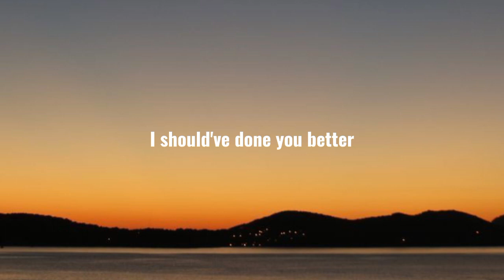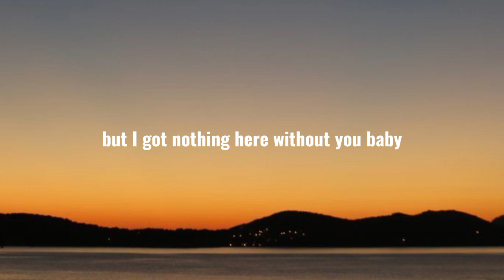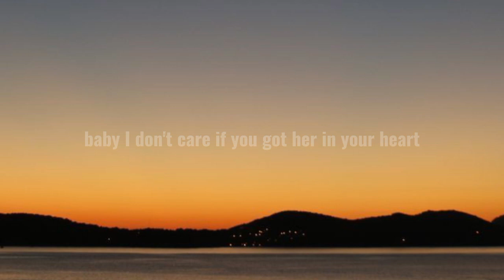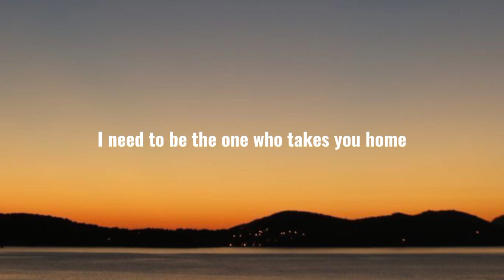Ariana Grande - One Last Time (lyric's)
title : Ariana Grande - One Last Time (lyric's)

hi guys this is my second video and i hope you guys like it 😉

⚠️I didn't steal this video but I made it myself ⚠️

song's : One Last Time

what song's should i post next???

Byeee!!!